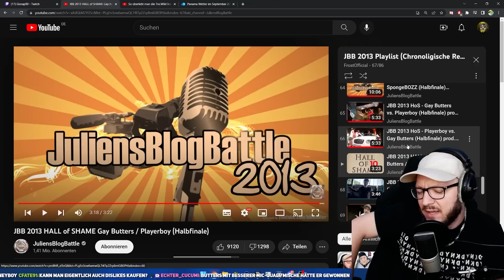Was sagt Julien dazu? Jbb2013 HoS GayButters vs Playerboy Analyse